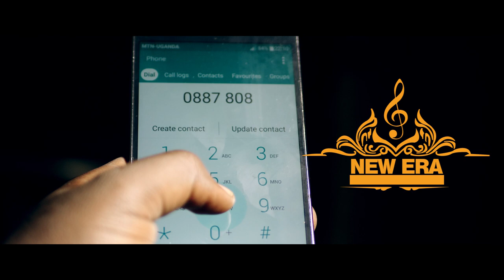Selfie...Nyinga Blamo..(official video)